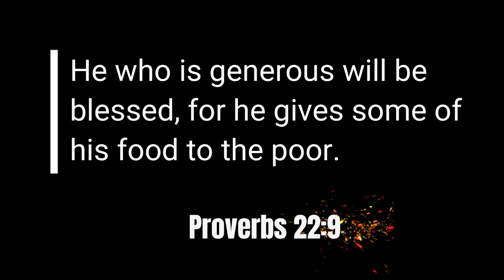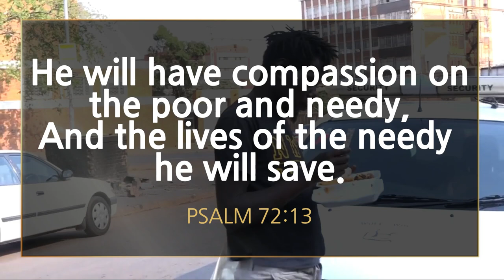Save A Dying Soul - Johannesburg - Feeding the homeless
"He who is generous will be blessed, for he gives some of his food to the poor. -Proverbs 22:9." Tag along with Save A Dying Soul International Foundation (SADSIF) as they feed the homeless in Johannesburg, South Africa.

Address: 12 Withycombe Street, Corner 73 Booysens Road, Johannesburg, South Africa

Bank(FNB):
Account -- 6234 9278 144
REF -- SADSIF